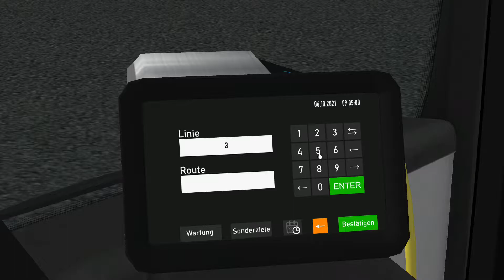Omsi 2 #1 - Alle Einsteigen Bitte! (DLC - Bad Hügelsdorf 2020)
Wir fahren heute einen MAN A20 Lions City auf der Linie 301 vom Hauptbahnhof Bad Hügelsdorf bis zum Hildegardplatz.

Sonstige Info:
Zum Spielen wird Omsi 2 und das Add On Bad Hügelsdorf 2020 benötigt!

Mein System von Boostboxx:

- Prozessor: AMD Ryzen 7 3800X, 8 x 3900 MHz
- Grafikkarte: ASUS Radeon RX 6700 XT, ASUS TUF-Rx6700XT-O12G-Gaming, 12 GB GDDR6
- Arbeitsspeicher: 15GB DDR4-RAM, Dual Channel (2x 8GB), 3200MHz, Kingston HyperX Predator RGB
- Festplatte1: 1x 500GB M2 PCle SSD Kingston NV1
- Festplatte2: 1x 1TB Crucial P5 NVMe M2 Solid State Drive

- Windows 11
- Verwendetes Headset: Logitech G35